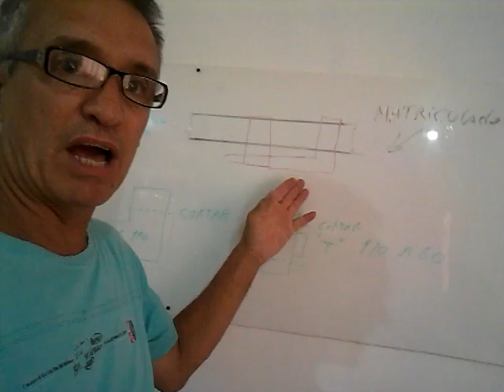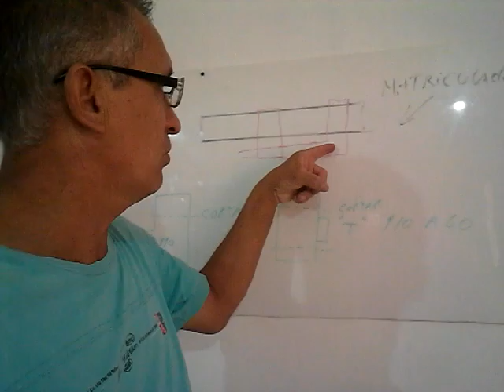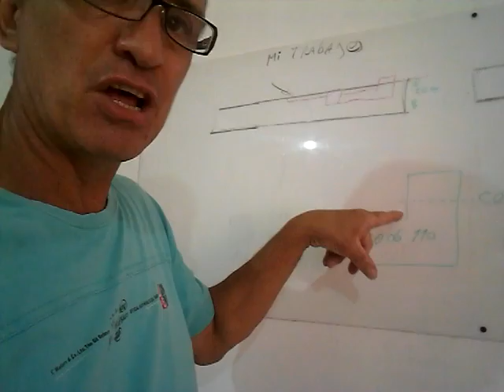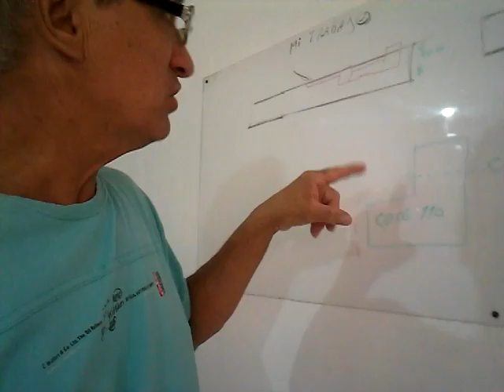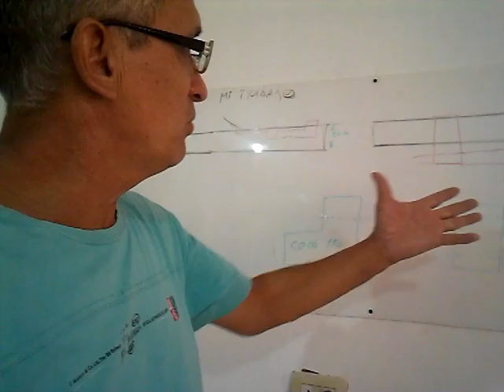DESAGÜE DEL BAÑO DE LA SEGUNDA PLANTA